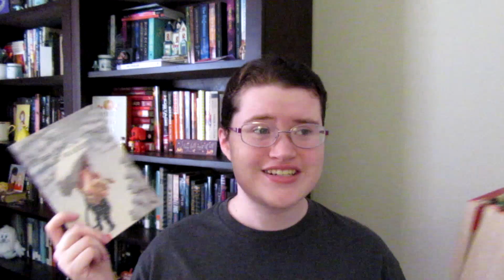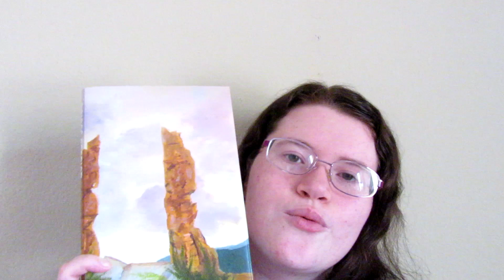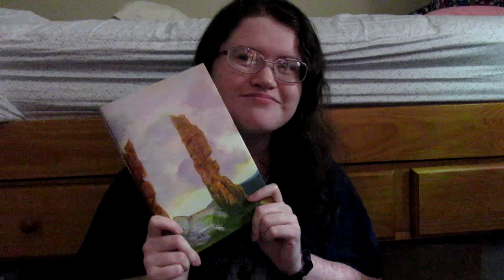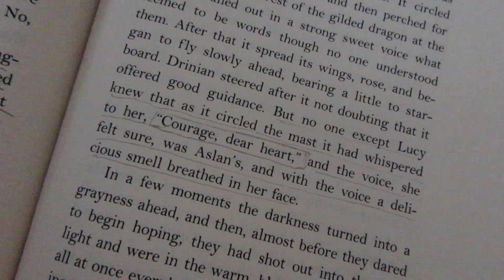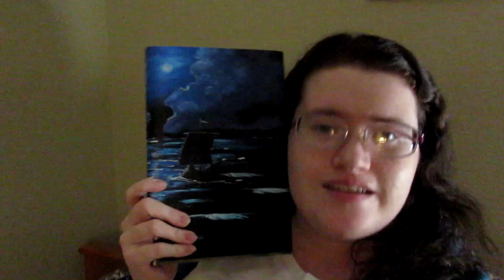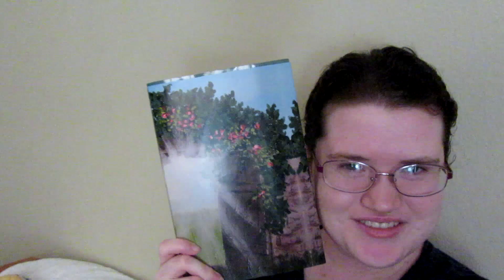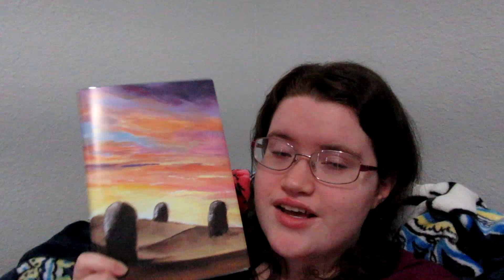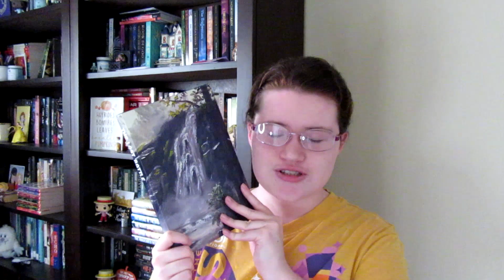Reading Narnia for a Week + Vera Bradley Haul | Reading Vlog #3 - TheDisneySisters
In today's video, Abby spends the week re-reading her favorite series, The Chronicles of Narnia! Have you read these books? Which one is your favorite?

Robin's Etsy shop

0:00 - Intro
4:35 - The Lion, The Witch, and the Wardrobe
8:26 - Prince Caspian
13:45 - The Voyage of the Dawn Treader
15:48 - Vera Bradley Bonjour Belle Haul
22:02 - The Silver Chair
25:55 - The Horse and His Boy
28:03 - The Magician's Nephew
31:04 - The Last Battle
32:42 - Wrap-up